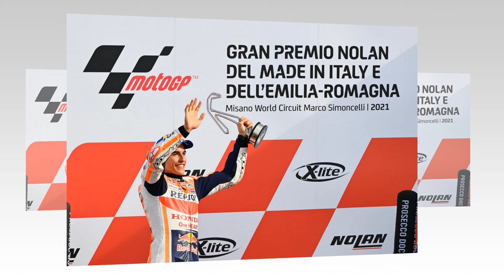Thấy gì qua chiến thắng 1-2 của Honda ở Misano?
Misano 2 đánh dấu chiến thắng 1-2 của Honda kể từ năm 2017 ở Aragon GP. Liệu Honda đã thực sự trở lại với chiến thắng kép này? Chúng ta thấy gì qua màn trình diễn của Repsol Honda ở Misano?

Ly cà phê của bạn là nguồn động viên khích lệ đối với mình.